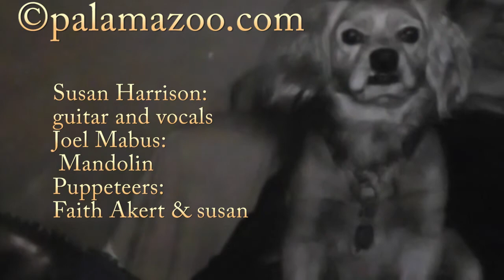Buddy Knew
Buddy Knew is inspired by my aunt Florence and her dog Buddy who had a singing act, once upon a time. As a young child I thought that if Buddy would sing with me then I was golden. So I credit Buddy for launching my career and reminding me what is important.